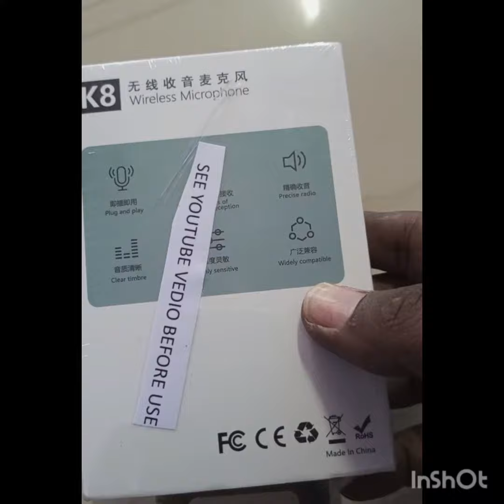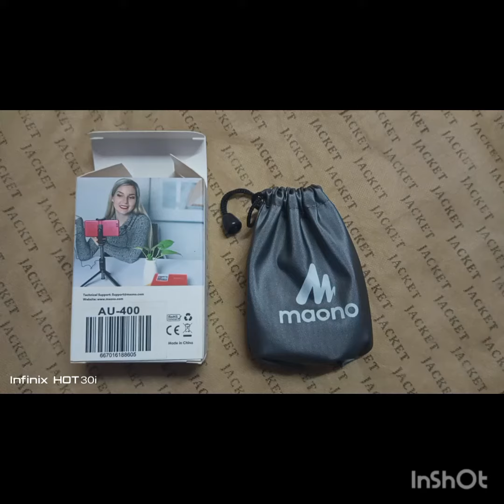K8 Wireless or Maono wired mic - which is best?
product review:

wired and wireless mic product review.

The BMW M3 GTR is an iconic racing car renowned for its exceptional performance and aggressive styling. Equipped with a potent 4.0-liter V8 engine, it generates over 450 horsepower.
With a 0-100 km/h acceleration time of just around 4 seconds, the M3 GTR boasts an impressive top speed exceeding 280 km/h.
1. Founding and History: BMW, Bayerische Motoren Werke AG, was founded in 1916 in Munich, Germany, initially producing aircraft engines. The company transitioned to motorcycle production in the 1920s and eventually to automobiles in the 1930s.
2. Iconic Logo: The BMW logo, often referred to as the "roundel," consists of a black ring intersecting with four quadrants of blue and white. It represents the company's origins in aviation, with the blue and white symbolizing a spinning propeller against a clear blue sky.
3. Innovation in Technology: BMW is renowned for its innovations in automotive technology. It introduced the world's first electric car, the BMW i3, in 2013, and has been a leader in developing advanced driving assistance systems (ADAS) and hybrid powertrains.
4. Performance and Motorsport Heritage: BMW has a strong heritage in motorsport, particularly in touring car and Formula 1 racing. The brand's M division produces high-performance variants of their regular models, known for their precision engineering and exhilarating driving dynamics.
5. Global Presence: BMW is a global automotive Company
6. Luxury and Design: BMW is synonymous with luxury and distinctive design, crafting vehicles that blend elegance with cutting-edge technology and comfort.
7. Sustainable Practices: BMW has committed to sustainability, incorporating eco-friendly materials and manufacturing processes into its vehicles, as well as advancing electric vehicle technology with models like the BMW i4 and iX.
8. Global Manufacturing: BMW operates numerous production facilities worldwide, including in Germany, the United States, China, and other countries, ensuring a global reach and localized production.
9. Brand Portfolio: In addition to its renowned BMW brand, the company also owns MINI and Rolls-Royce, catering to a diverse range of automotive tastes and luxury segments.
10. Cultural Impact: BMW's vehicles often become cultural icons, featured in films, music videos, and celebrated for their design and engineering excellence worldwide.